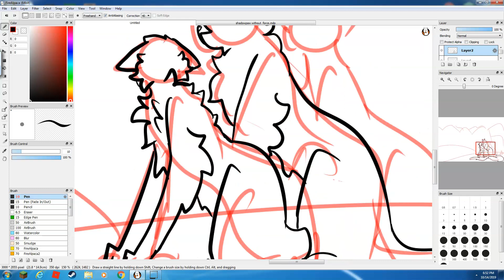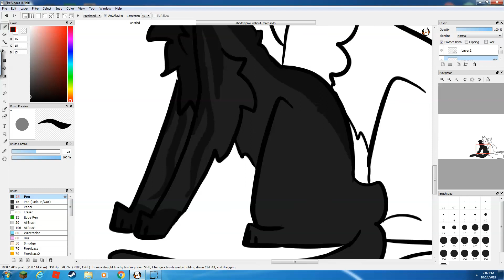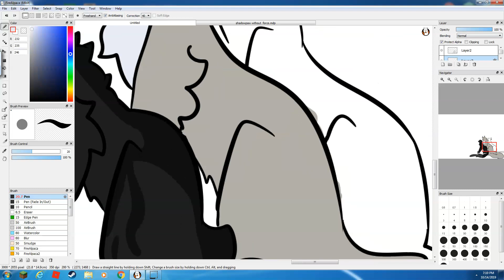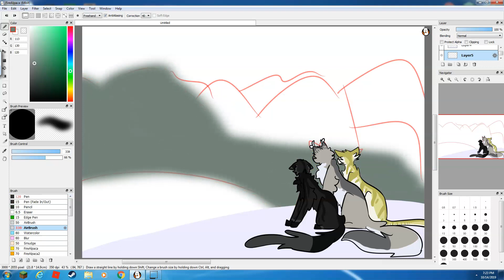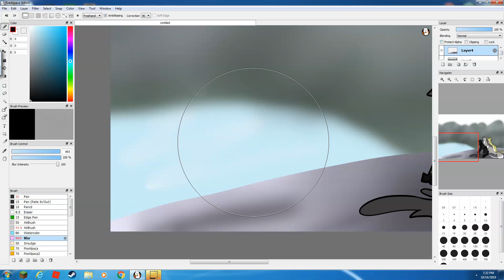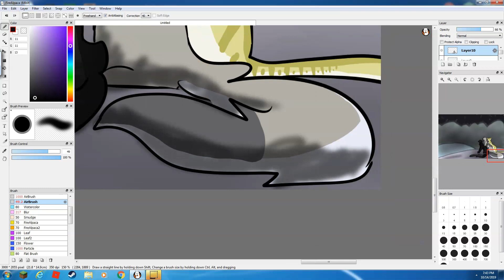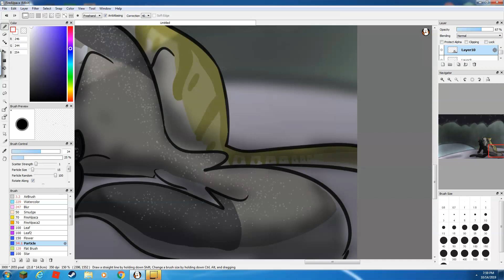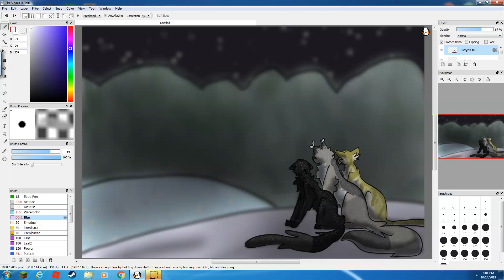Lost Stars Speedpaint ~ Shadowpaw, Bristlefrost, and Rootpaw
Hello! Sorry for the sparse uploads recently! I really don't have a good excuse for my absence-

ANYWAY! I thought with Silent Thaw coming out later this month that I might finally draw some art of the newest arc that I'm really getting into!

Anyway anyway, hope you like it!